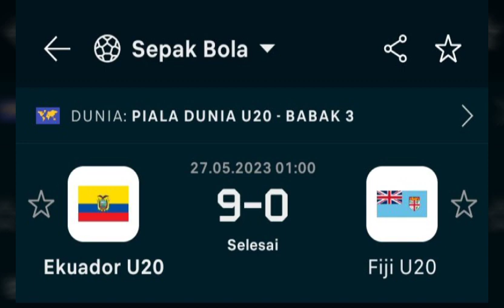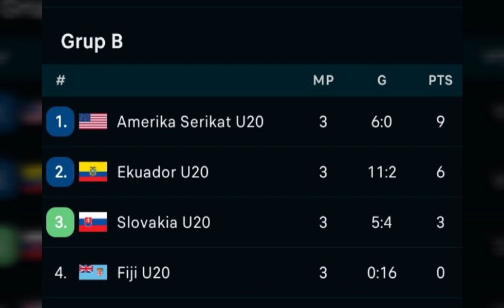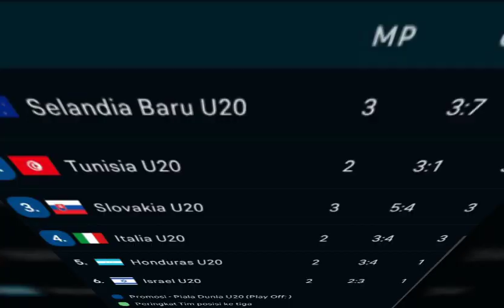hasil pertandingan dan peringkat piala dunia u20 Argentina Sabtu 27 mei 2023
hasil pertandingan dan peringkat piala dunia u20 Argentina